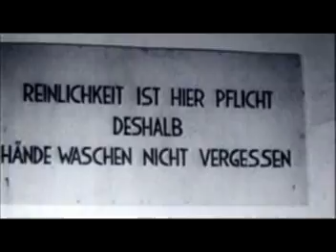Roma Holocaust ~ Zsidó Holocaust (Pilinszky, Górecki)